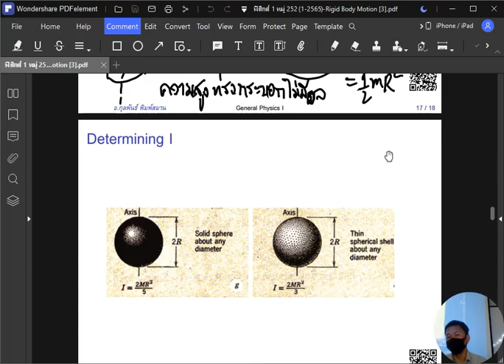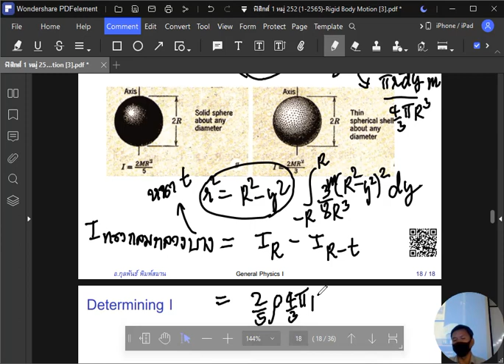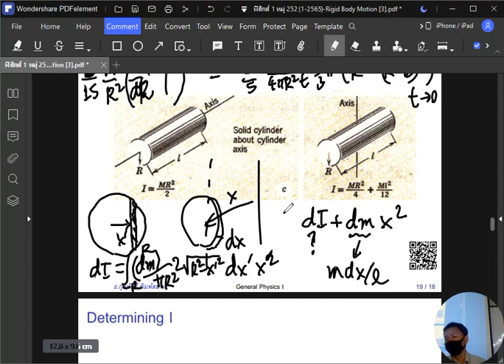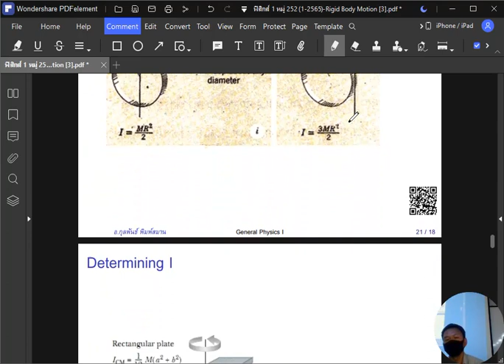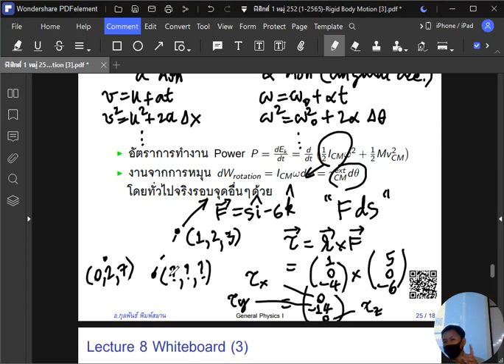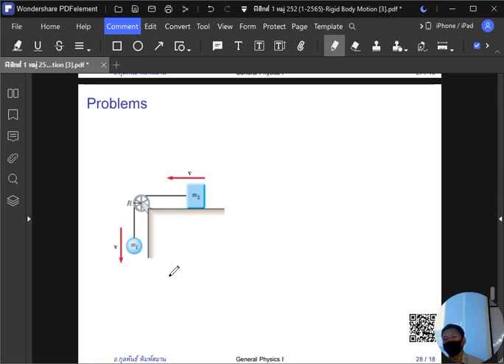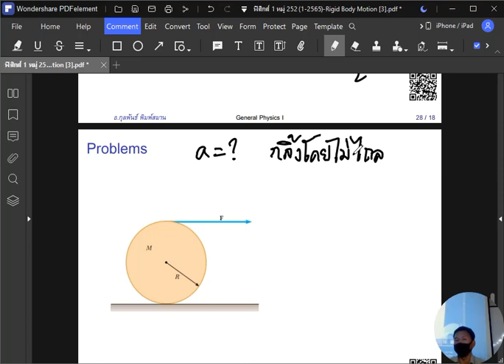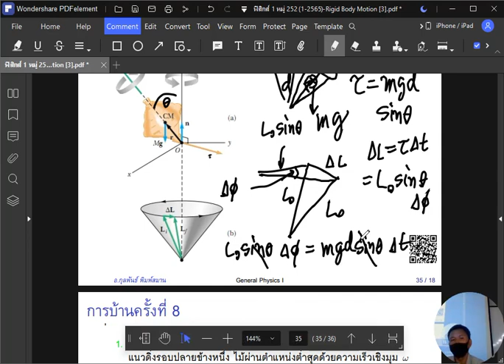ฟิสิกส์ 1 หมู่ 252 1/2565 Rigid Body Motion [4]